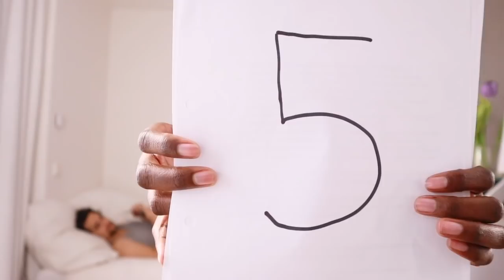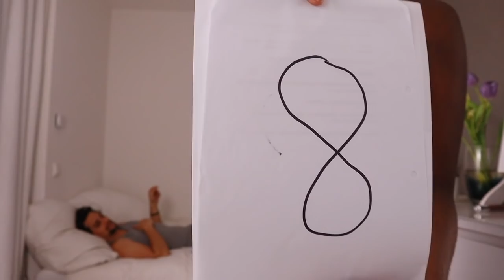HUSBAND RATES MY HOTTEST SWIMSUITS - How to spend time at home - Lempies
Ciao Guys, since we are still in quarantine lockdown and we are bored and stuck at home, here is another idea on how to spend time when you are in quarantine with your partner. Another day in our life during the quarantine. Husband's reaction to me wearing the most revealing outfits in my closets. He also rated my swimsuits between 1-10/ swimsuit haul from my favorite shop Tkmaxx.

ANEW WEEK, A NEW VIDEO and another day in our life in Germany.